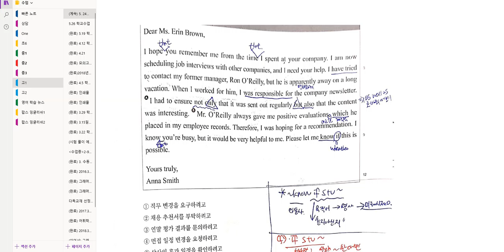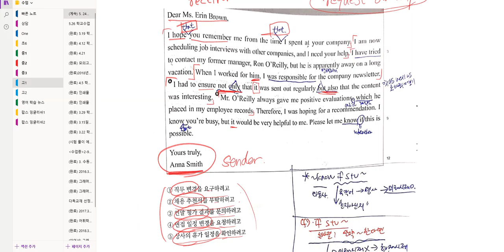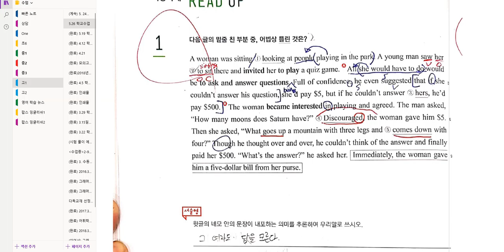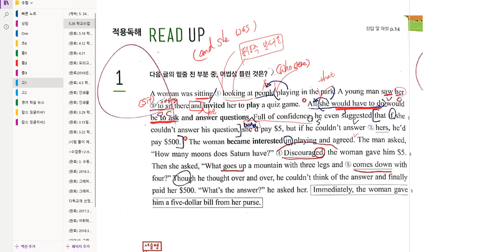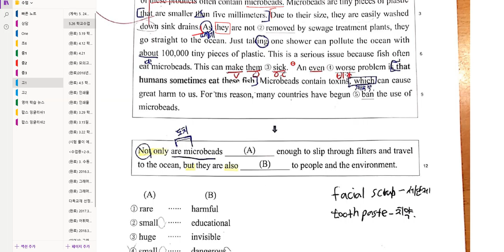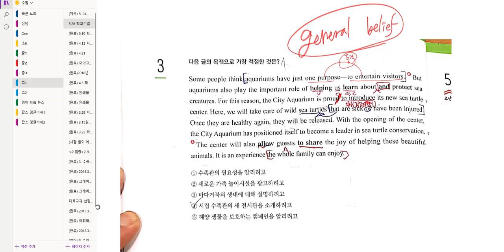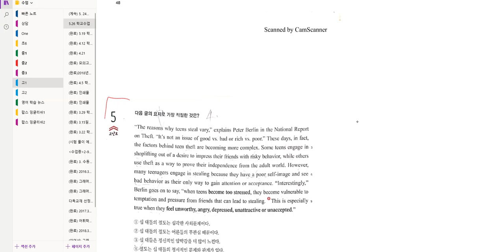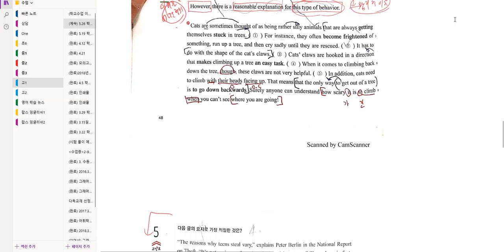고1 2019 05 26